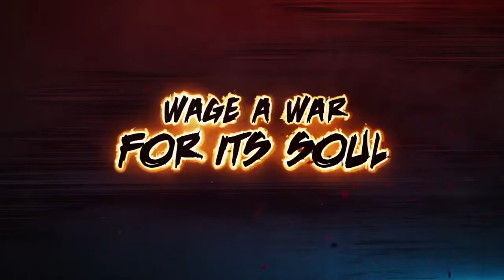Rachel Kimsey interview for Constantine: City of Demons at NYCC 2018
Rachel Kimsey (Angela) is interviewed by ToonBarn's Marc Morrell at New York Comic Con (NYCC) 2018, right after the Constantine: City of Demons panel on the Main Stage. Later that night, the full-length film debuted at the AMC Theater on 34th St in New York City.

Produced by Warner Bros. Animation, Blue Ribbon Content and DC Entertainment, the action-packed movie will be distributed by Warner Bros. Home Entertainment starting Tuesday, October 9th on Ultra HD Blu-ray Combo Pack, Blu-ray Combo Pack, and Digital.